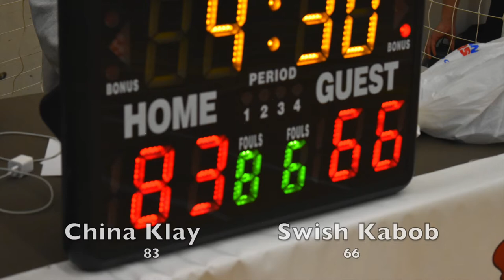2019 Burnaby Winter League - China Klay Vs Swish Kabob - Roundball BC Mens Basketball League